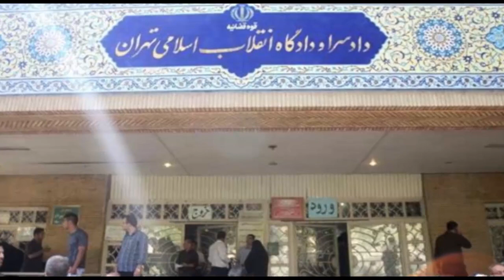اخبار ۱۸۰ ثانیه ( بخش دوم) دوشنبه ۳ اردیبهشت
آخرین اخبار ایران وجهان در۱۸۰ ثانیه